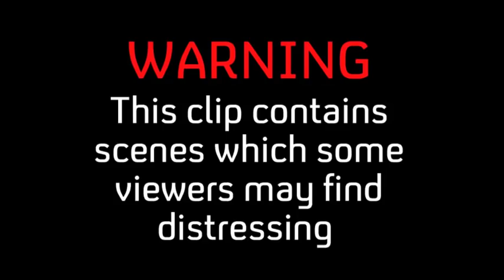Jamie's Dream School | Robert Winston on Dissection and Anatomy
The class dissects rats as an introduction to anatomy, and then Professor Winston ups the stakes with a much larger animal.